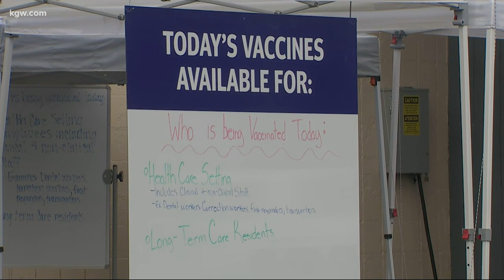Hospitals trying to improve Oregon’s slow vaccine rollout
Hospitals are trying to speed up Oregon’s slow vaccine rollout. Galen Ettlin looks at some of the pop-up clinic helping improve the numbers.